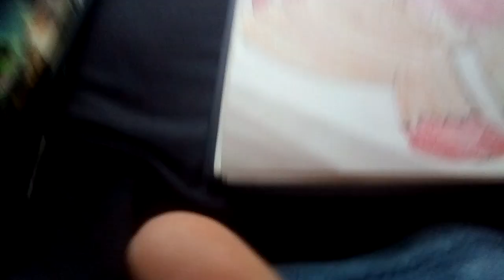Kanna the kitsune ^w^